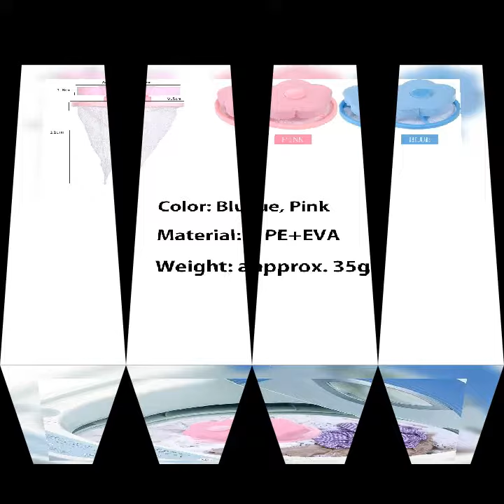Washing machine lint filter bag floating pet fur catcher filtering hair removal divice loading